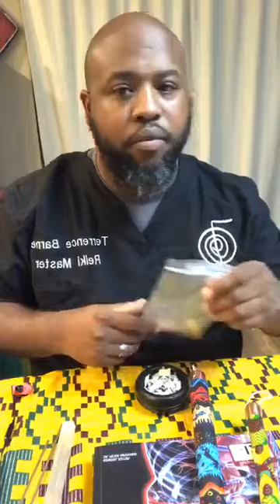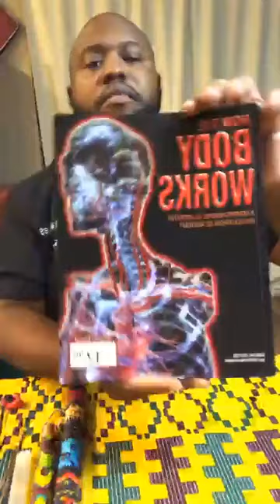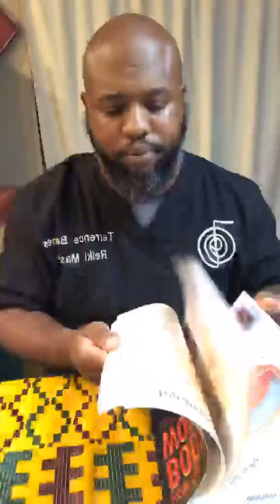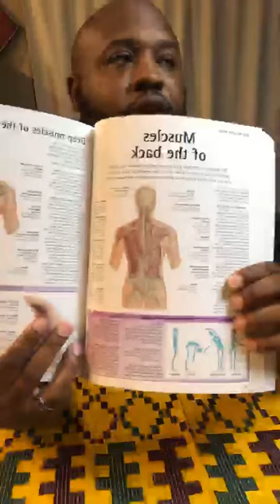FB Live Healing Demonstration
One thing I completely understand is why people are skeptical working with Reiki and Spiritual Healers. Here I wanted to demonstrate live picking a volunteer from the FB Live Chat.